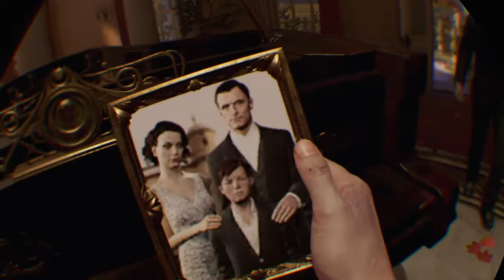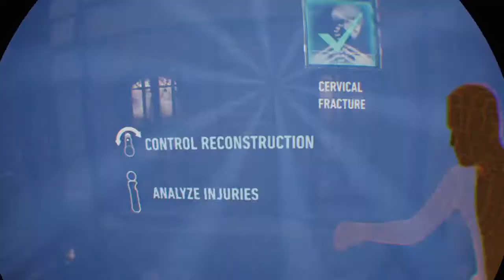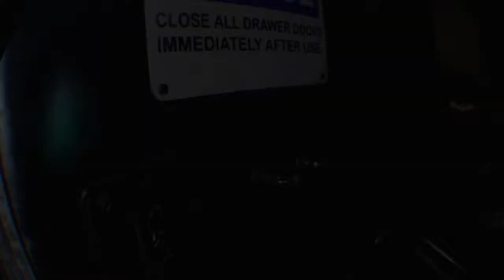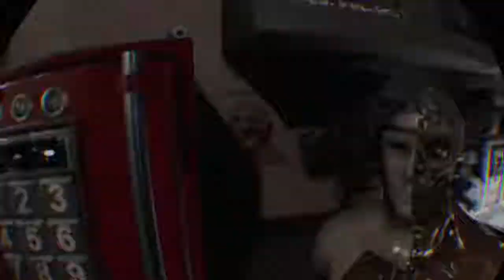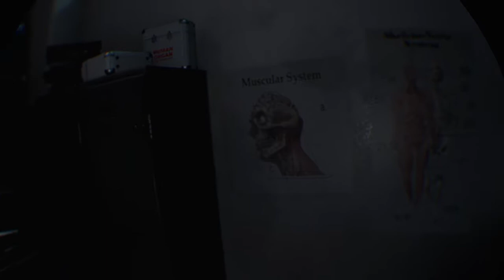IM BATMAN!! | Batman Arkham VR | PlayStation 4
Hey Guys Hopefully you enjoyed this PlayStation 4 VR video if you did smack that like button lets go for 3 likes and ill do another part on this amazing game!
Byeeeeeeeeeeeeeee!